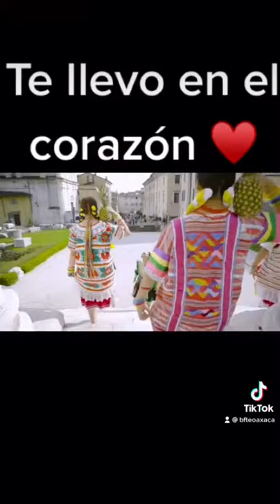Guelaguetza en Italia